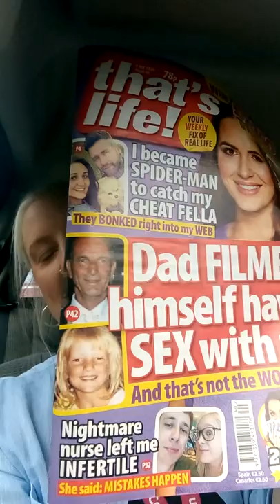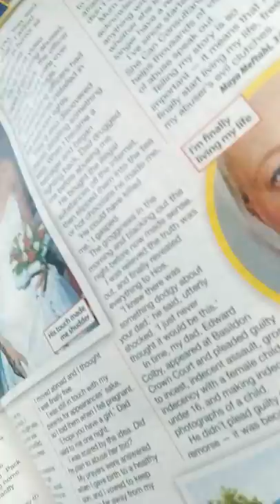Breaking Anonymity of Child Sexual Abuse | Mayameen Meftahi BEM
*** Today I broke my Anonymity ***
That's Life Magazine - 27th September 2018

Headline: Dad Filmed Himself having Sex with me and that's not the worst of it...

My story was untold.
You can release me. I am free. This is me.
I can no longer serve your sentence.
I am lucky to be alive, after your abuse, your violence, your drugs that nearly killed me.

I am Blessed. I am Brave.